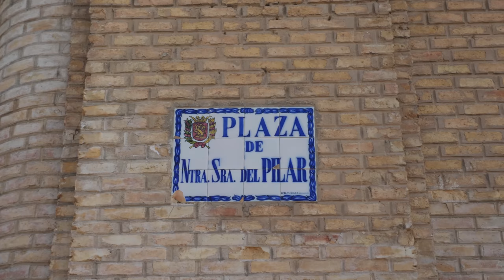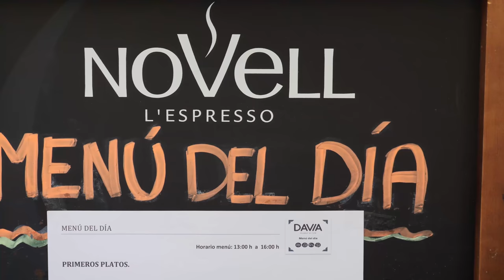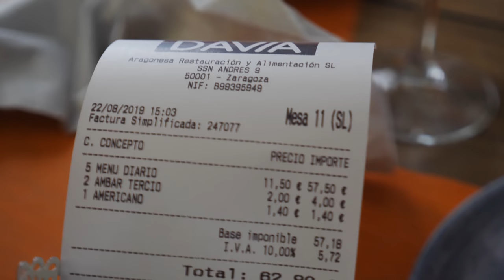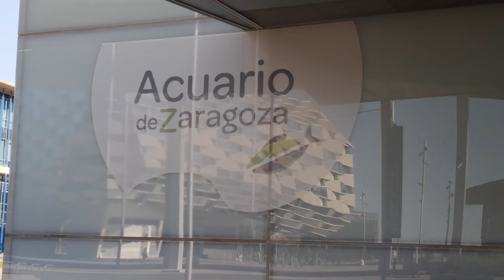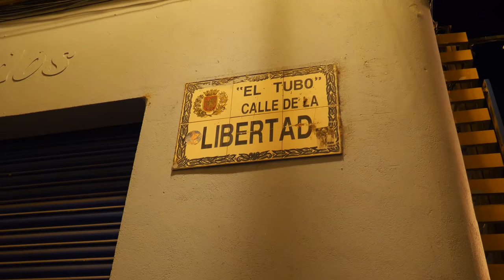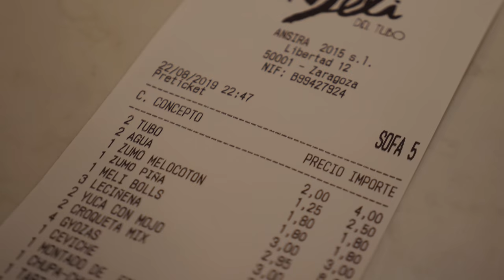Путешествие день 2ой. Сарагоса. Ресторанный ОБЗОР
Произведение "Путешествие день 2ой. Сарагоса. Ресторанный ОБЗОР" созданное автором по имени Дмитрий Fresco, публикуется на условиях лицензии «Attribution-NonCommercial-NoDerivs» («Атрибуция — Некоммерческое использование — Без производных произведений») 3.0 Непортированная.